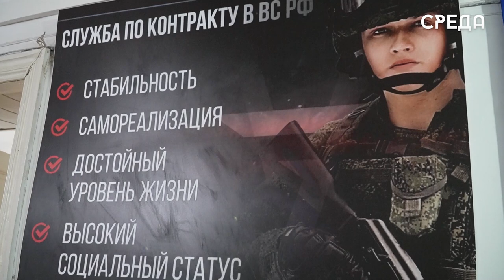Центр занятости Каспийска информирует граждан о службе по контракту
С начала текущего года в Центре занятости города Каспийска проходит информирование граждан о службе по контракту на СВО. Специалист-консультант Центра проводит информационную и разъяснительную работу с безработными, состоящими на регистрационном учете, а также ищущими работу гражданами о возможности поступления на военную службу по контакту.